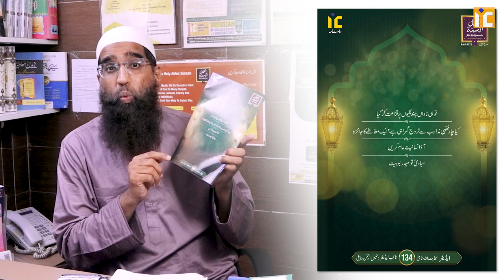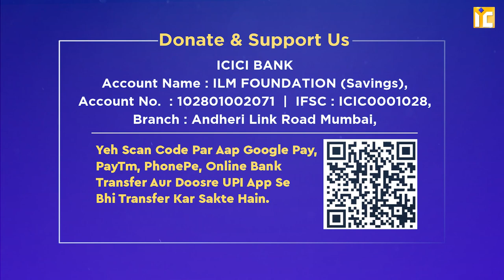Ramzan Mein India Ke Musalmano Se Ek Appeal by Zaid Patel | IIC Mumbai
Bank Account Details:
ILM FOUNDATION
ICICI Bank
Savings account
IFSC CODE-ICIC0001028

Muasharah Tab Tak Nahi Sudhar Sakta Jab Tak - IIC Appeal By Zaid Patel | IIC Mumbai Donation Appeal 2023 | IIC Mumbai Ramazan Donation Appeal 2023

IIC Mumbai Anuual Report 2022-23 :

May 2022 To March 2023, Annual report with Total Number

~IIC Deeni Dawat (Online & Offline)
1-IIC Islam Phone Helpline Kurla (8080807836) & Andheri (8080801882)
Ke Helpline Numbers Par Alhamdulillah 11500+ Sawalon ke Jawab Diye Gaye.

2-IIC Islam WhatsApp Helpline Par Alhmdulillah 9700+ Sawalon ke Jawab Diye Gaye.

3-IIC Dawah Desk Visitors, Alhamdulillah Kurla & Andheri centre ko Is Saal 2750+ logon ne visit Kiya.

4-IIC Family Dispute Counseling, (Husband/Wife & Virsat Dispute)
Alhamdulillah Kurla & Andheri centres se is saal 110+ families ki counseling ki gayi.

5-IIC Fatawa In Writing (Virasat,Talaq,Khula & Others Islamic Questions etc…)
Alhamdulillah is saal Kurla Centre se 84+ Fataawey written mein diye gaye.

6-IIC Weekly Indoor Programs For All, Alhamdulillah Kurla & Andheri centres par 85+ programs organize kiye Gaye.

7-IIC Daily & Weekly Outdoor Programs For All,
Alhamdulillah Kurla & Andheri centres se 83+ programs fixed kiye gaye.

~Misbah-IIC Ladies Wing
8-IIC Ladies Weekly Indoor Programs Only For Ladies, Tuesday-Thursday Alhamdulillah Kurla & Andheri centres se 66+ programs organize kiye gaye.

~IIC Online Ongoing Courses Only For Sisters
9-Online hifzul Quran Class-1 (Early Morning Batch) Alhamdulillah 45 Students Ne Hissa liya.
10-Online Hifzul Quran Class-2 ( Morning Batch) Alhamdulillah 19 Students Ne Hissa Liya.
11-Online Hifzul Quran Class -3  (Afternoon Batch) Alhamdulillah 25 students ne hissa liya.
12-Online Hifzul Quran Class -4
(Evening Batch) Alhamdulillah 25 students ne hissa liya.
13- Online Quranic Arabic Course,
Alhamdulillah is saal 19 students ne join Kiya.
14-Durusool Lugatul Arabia,
Madina book 1& 2,
Alhamdulillah 43 students ne class ki.
15- Arabic Weekend Grammar,
Alhamdulillah 28 students ne hissa liya.
16-I'raabul Quran,
Alhamdulillah 22 students class le rahe hain.
17-Basic Arabic Grammar course,
Alhamdulillah is course mein 09 students ne hissa liya.
18-Tajweed course first batch (Afternoon) Alhamdulillah 28 students ne class li.
19-Tajweed course batch-2 Alhamdulillah 18 students ne class attend ki.
20-Quranic tafseer course, Alhamdulillah 31 students ne class attend ki.
21-Al-Muttaqeen( Tarbiya program for kids) Alhamdulillah 13 Kids ne join Kiya.
22-Advanced Arabic course,

*IIC Other Ongoing Courses For All

23-Al-Adabul Mufrad-Sk Abdus Shakoor Madani  Alhamdulillah 986 participants hain is class mein.
24-Online full Quran tafseer course-Sk Sarfaraz faizi Alhamdulillah 1806 participants hain is class mein.

25-Thursday Night Zoom conference- Ulma Ke Saath-sk Atiqur Rahman Alhamdulillah participants-660 logon ne class attend ki.

*IIC Completed Courses For All

26-Aakhirat ka safar-Sk Abul bayan Salafi
Alhamdulillah Students-57 rahe is course mein jin ko certificate bhi diye gaye.

27-Dua course (Hisnul Muslim) hafiz Khalil Ur Rahman Sanabili Alhamdulillah Students-180 rahe jin ka exam howa aur unko certificate online bheje gaye.
28-28 pare ki tafseer -hafiz Khalil ne ki jis mein Alhamdulillah Students-86 shamil howe.

29- 29 pare tafseer – hafiz Khalil ne ki jis mein, Alhamdulillah Students-89 join howe
30- Seeratun Nabi ka course howa jo ki  hafiz Khalil ne class li jis mein Alhamdulillah Students-164 ne join Kiya
31-Seeratus Sahaba wa Sahabiyat ka course howa jis ki class hafiz Khalil ne Li aur us class mein Alhamdulillah Students-260 ne class ki
32-Aqeeda course ( Al-Qawaidul Araba) sk atiqur Rahman ne class li
Alhamdulillah Students-12 ne class attend ki
33-Al Usool Us Salasa- sk Atiqur Rahman ne class li aur jis mein
Alhamdulillah Students-13 Shamil howe
34-Online Tafseer course-Sk Atiqur rahman class li jis mein
Alhamdulillah Students-155 ne join Kiya
35-IIC Annual Islam Ka Nizam-e-Virasat Conference,26th January 2023 ko Mumbai ki mashhoor Ahl-e-Hadees Masjid Momin pura byculla Mumbai-11 mein organised Kiya gaya.
36-IIC Annual Online Tehriree Inaami Muqabala,2023 “Virasat Quiz”
Alhamdulillah is Quiz mein Students-182 ne participate Kiya jis mein se 19 participants ne positions achieve ki aur unke prize ko jo ki rupees mein the un ke accounts mein humare IIC ke 'ILM FOUNDATION' account se transfer kar Diya gaya hai

37-IIC Suffah Islamic offline Classes, Weekly 5-Days After Magrib, Is offline class mein Students-55 hain jo apne Ghar se aa kar IIC ke centre par padhte masjid ke area mein

47-Online Khulasa-e-Quran,